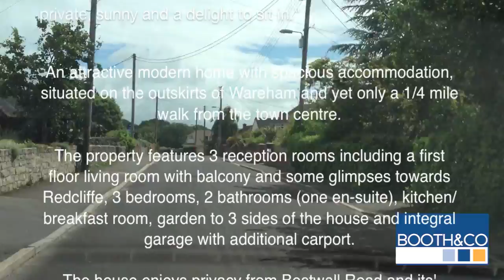49 Bestwall Road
WAREHAM

An attractive modern home with spacious accommodation, situated on the outskirts of Wareham and yet only a 1/4 mile walk from the town centre.

The property features 3 reception rooms including a first floor living room with balcony and some glimpses towards Redcliffe, 3 bedrooms, 2 bathrooms (one en-suite), kitchen/breakfast room, garden to 3 sides of the house and integral garage with additional carport.

The house enjoys privacy from Bestwall Road and its' immediate neighbours by virtue of a well maintained hedge and fencing.